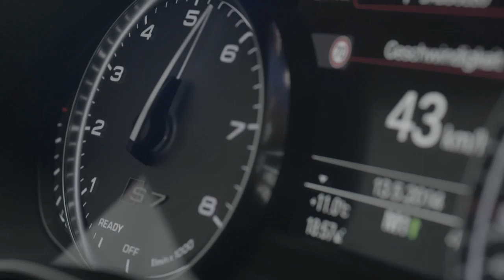De nieuwe Audi A7 Sportback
Audi heeft de A7 een subtiele facelift gegeven en een aantal technische updates doorgevoerd. De vernieuwde A7 Sportback is vanaf september te verkrijgen. De prijzen zijn nog niet bekend.